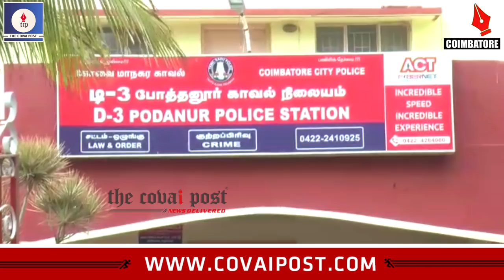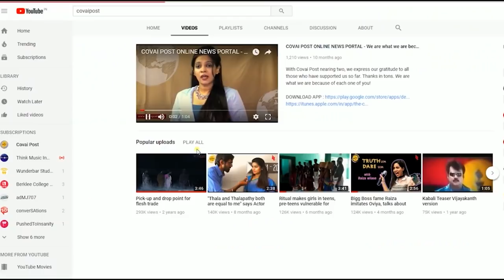Hindusthan College student murder influenced by film "Thimurupidichavan"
Ashraf Ali a student succumbed to stab injuries as the students  of I and II year of Hindusthan College of Engineering clashed. The students are believed to be emboldened by the fact that those committing crime as a minor warrant less punishment.